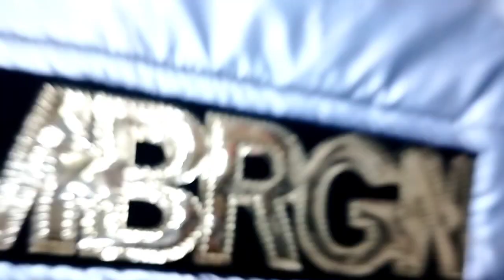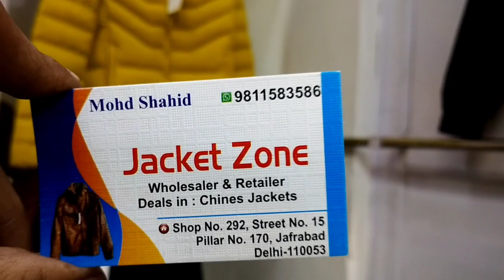100% Original Jackets 2022🔥| Denim Jackets Cheapest Jacket Shop in Delhi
100% Original Jackets 2022🔥| Denim Jackets Cheapest Jacket Shop in Delhi

Jacket market
Jacket wholesaler
Jacket Manufacturer
100% Original Jacket

I hope u guys like this video if yes then give this video a like comments and also share it with your friends subscribe to my channel if you want to see more of me and also press the bell icon to stay updated I More active on Instagram so go and follow me on Instagram👇❤️

So hey guys tumhara bahi a Chuka hai brand new vlog ke sath kese ho aap sab I hope sab badiya honge jesaki ye vlog bohot amazing he because is vlog me aapka bahi Delhi ki cheapest jacket shop par gya tha and waha ki jacket cover ki hai jese leather jackets varsity jackets denim jackets bomber jackets so vlog end tak dekhna🙏